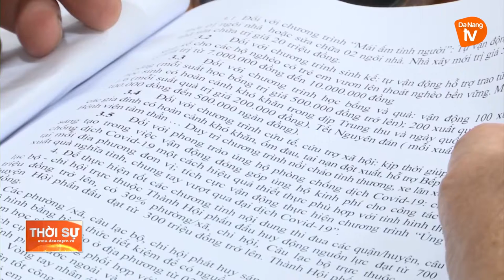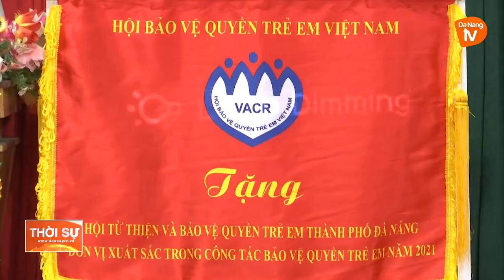NÂNG CAO NHẬN THỨC, TRÁCH NHIỆM CỦA TOÀN XÃ HỘI ĐỐI VỚI VIỆC BẢO VỆ TRẺ EM